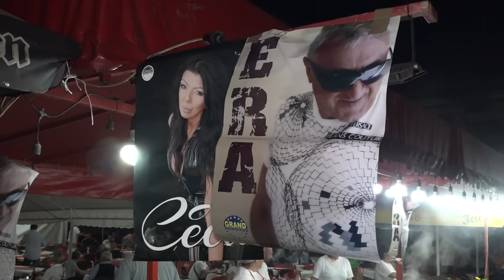Na Petrovdanskom vašaru od egzotičnih životinja do trbušnih plesačica